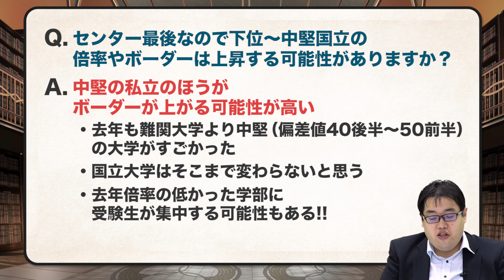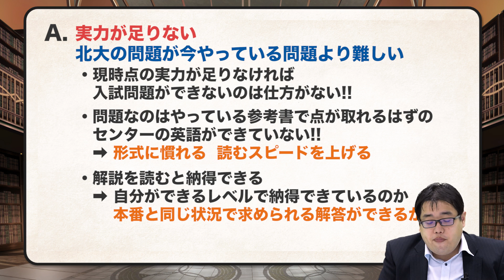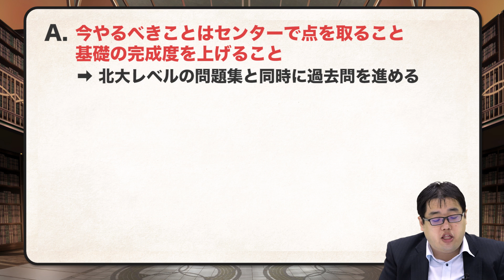【あなたの質問にドンドン答える!!】最後のセンター国立の倍率はどれだけ上がる!?｜《一問一答》教えて中森先生!!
今回の質問は『最後のセンター国立の倍率はどれだけ上がる!?』です!!
国立で一番倍率が上がるのはどのレベルですか？リアルなところ教えて下さい!!